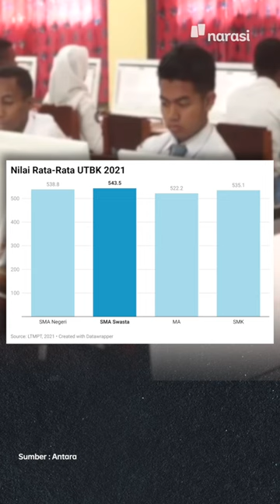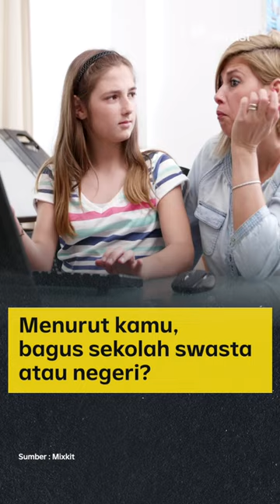Mana Lebih Unggul? Sekolah Negeri VS Sekolah Swasta | Buka Data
Sekolah negeri vs swasta, bagus mana, nih, menurut kamu?

Jangan lupa, cek datanya di sini ya~

| Buka Data

(Narasi)